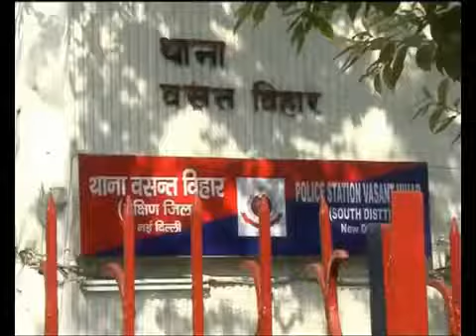Delhi Rape case People demands punishment for rapists India News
INDIA TODAY , INDIA NEWS, NEWS 24 , NEW DEHLI , INDIA,VISIT INDIA,INDIAN REAL LIFE
India  officially the Republic of India (Bharat Ganrajya)[c], is a country in South Asia.
It is the seventh-largest country by area, the second-most populous country with over 1.2 billion people,
and the most populous democracy in the world. Bounded by the Indian Ocean on the south, the Arabian Sea on the south-west,
and the Bay of Bengal on the south-east, it shares land borders with Pakistan to the west;[d] China, Nepal,
and Bhutan to the north-east; and Burma and Bangladesh to the east. In the Indian Ocean, India is in the vicinity of Sri Lanka
and the Maldives; in addition, India's Andaman and Nicobar Islands share a maritime border with Thailand and Indonesia.

Home to the ancient Indus Valley Civilisation -- one of the world's earliest -- and a region of historic trade routes and vast
empires, the Indian subcontinent was identified with its commercial and cultural wealth for much of its long history.
[12] Four world religions—Hinduism, Buddhism, Jainism, and Sikhism—originated here, whereas Zoroastrianism, Christianity,
and Islam arrived in the 1st millennium CE and also helped shape the region's diverse culture. Gradually annexed by and
brought under the administration of the British East India Company from the early 18th century and administered directly
by the United Kingdom from the mid-19th century, India became an independent nation in 1947 after a struggle for
independence that was marked by non-violent resistance led by Mahatma Gandhi.

eros,bollywood,hindi,films,2002,devdas,songs,dance,tracks,sanjay,leela,bhansali,musical,romance,adaptation,
shahrukh,khan,madhuri,dixit,aishwarya,rai,jackie,shroff,smita,jaykar,manoj,joshi,ananya,khare,milind,gunaji,kirron,
kher,radhika,singh,universal,music,shreya,ghosal,rashmi,sharma,udit,narayan,vinod,rathod,saroj,full,bairi,piya,chalak,
Ka,Eros,Now